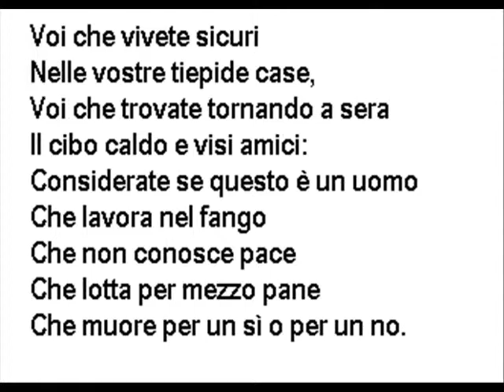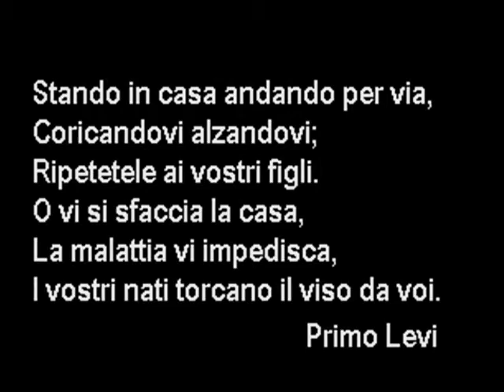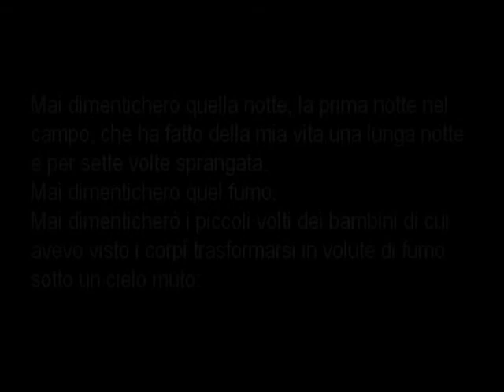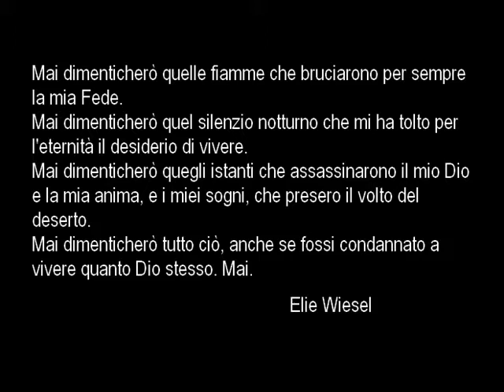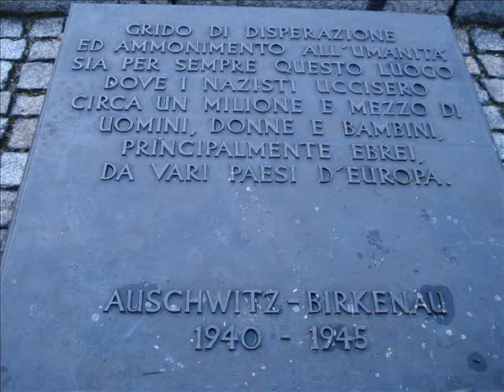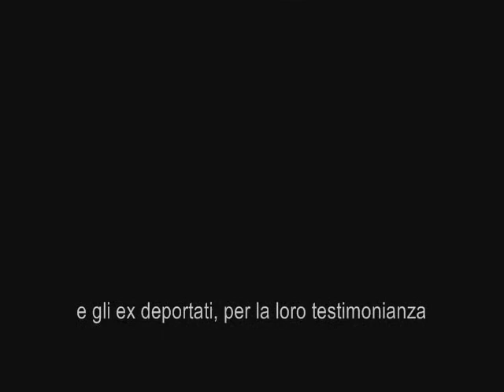"E adesso sono nel vento" - Treno della memoria 2008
Progetto "Treno della memoria" 2008

in ricordo delle vittime dei campi di concentramento, in particolare quello di Auschwitz

Realizzato nel 2008 dagli alunni dell'Istituto tecnicno agrario G. Brignoli di Gradisca d'Isonzo (GO)